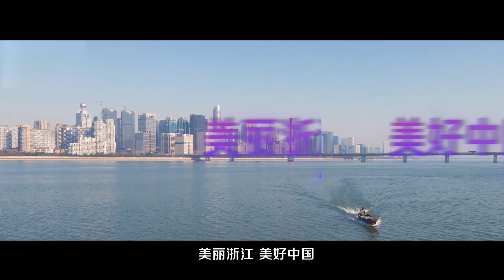ZTV NEWS, the only provincial TV English communication window of Zhejiang｜Ultra Blue Media 蓝外线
ZTV NEWS, the only provincial TV English communication window of Zhejiang, starts a new journey.